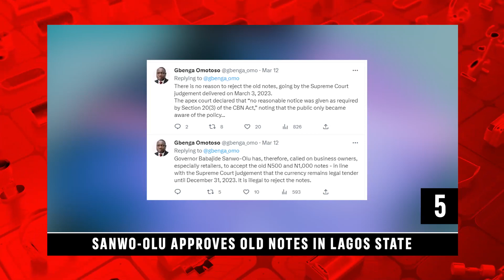CBN Ends Cash Swap Policy | Daily Top Ten